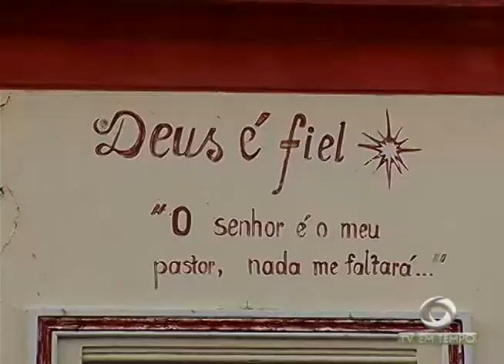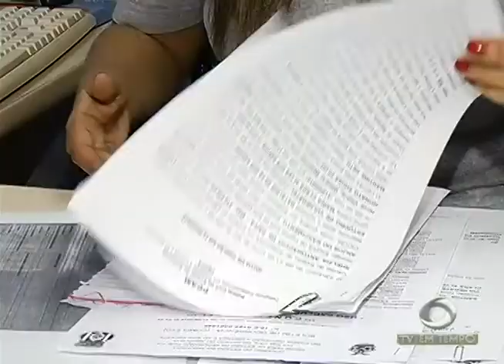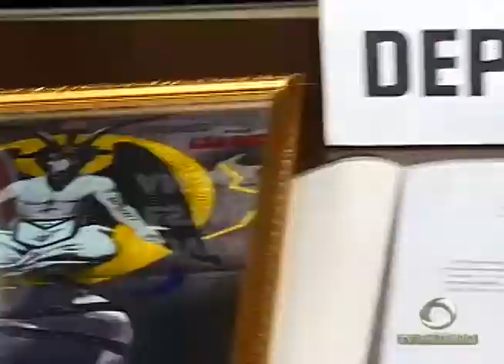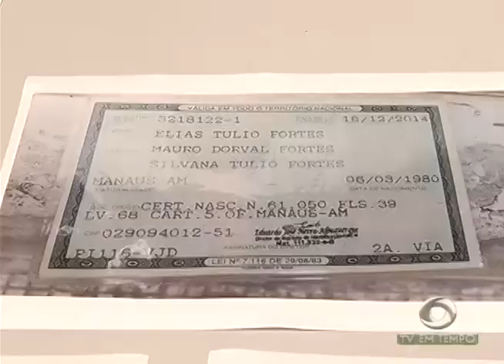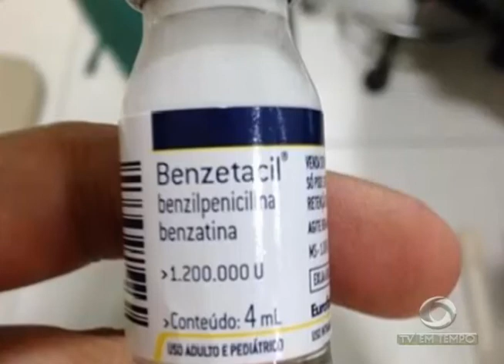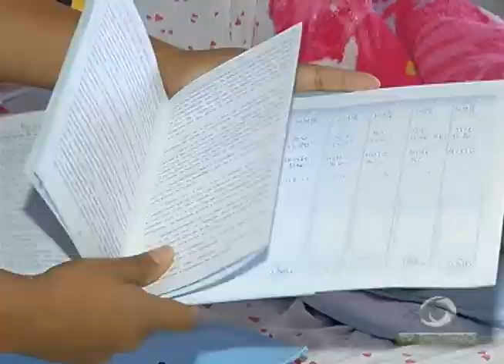O que Acontece quando os Suspeitos de Estupro não são Condenados?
JORNAL EM TEMPO 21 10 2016 - O que Acontece quando os Suspeitos de Estupro não são Condenados?